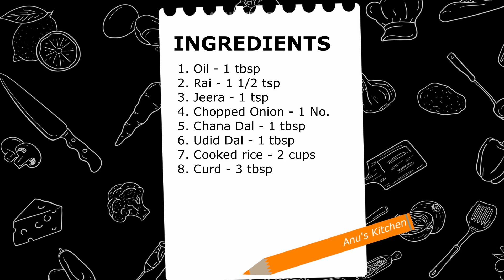Curd Rice Recipe | Thayir Sadham | Dahi Chawal | Quick Dahi Bhat Recipe by Anu Anjelin's Kitchen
Hi and welcome to Anu Anjelin's Kitchen. In this video, we will see how to make Curd Rice Recipe l Thayir Sadham l Dahi Chawal l Quick Dahi Bhat Recipe by Anu Anjelin's Kitchen

(Ingredients)
Oil - 1 tbsp
Rai - 1 1/2 tsp
Udid Dal - 1 tbsp
Water
Salt

(Making Process)
Add 1 tbsp oil
Add Rai 1 1/2tsp
Add Jeera 1tsp
Add Chana dal 1 tbsp
Add Udid dal 1tbsp
Add Chopped Onion
Saute well
Add 2 cups cooked rice
Mix well in low flame
Turn off the gas
Add salt whisked curd
Stir well
Add 1/4 cup of milk
Stir well